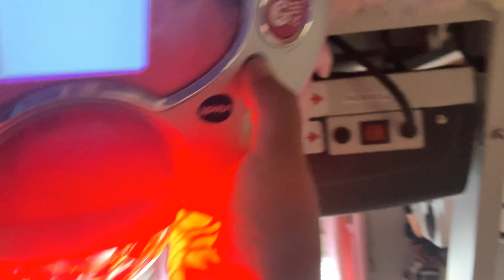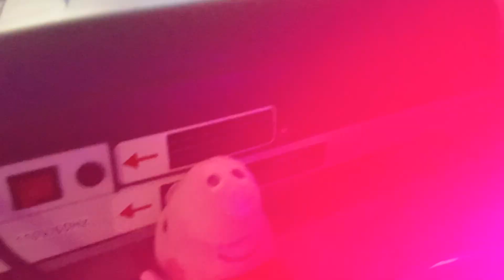Peppas song clarky clarky Breaking news